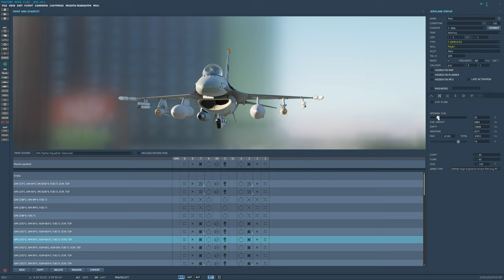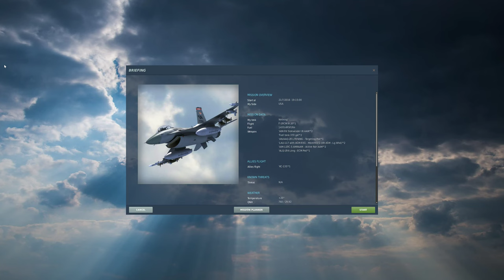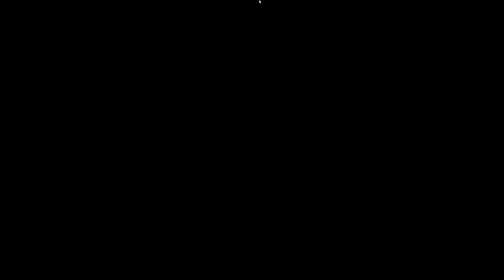DCS World:F-16C Viper | Air-to-Air Refueling( REVO Syria )/PT-BR_VÍDEO 1973